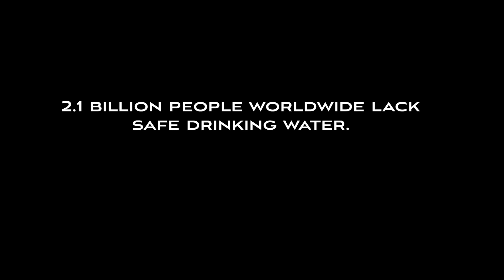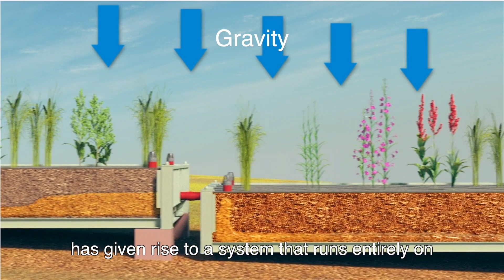Innovation supported by BRIGAID: The Portable Natural Biological System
The Portable Natural Biological System (P-NBS) is the modular and mobile solution developed by AYALA Water & Ecology (Israel) for its energy-free sewage treatment technology The Natural Biological System (NBS™). The system is based on portable units design according to international dimensions of sea containers that can be transported by trucks.